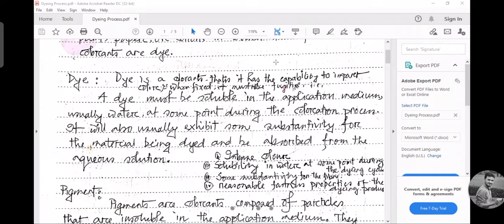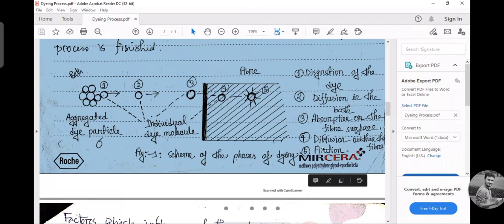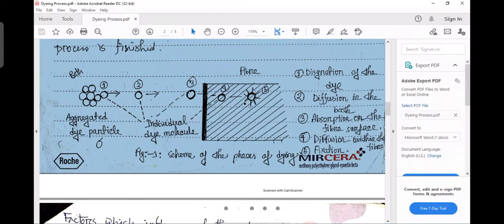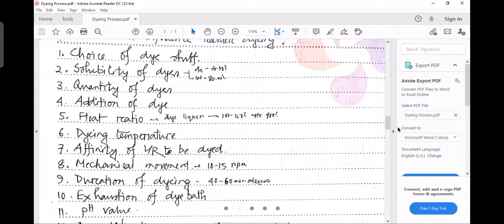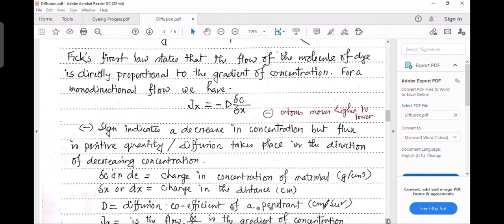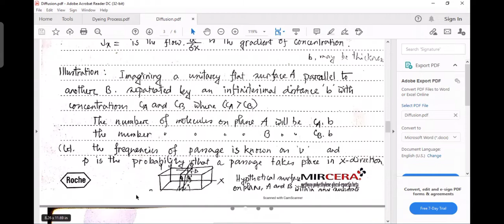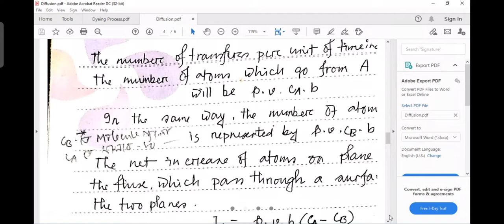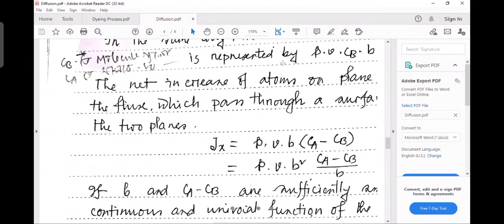Dyeing| online class 03